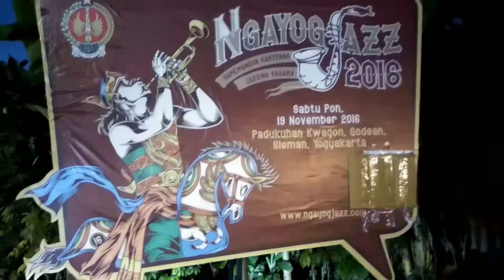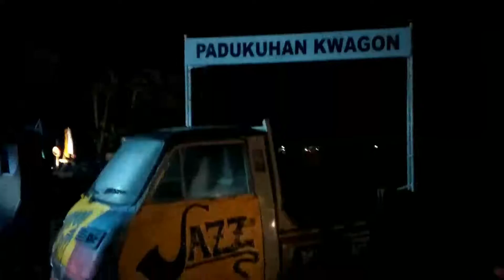matrivlog #9 - Ngayogjazz 2016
Menonton Ngayogjazz 2016 di Dusun Kwagon, Desa Sidorejo
Kecamatan Godean, Kabupaten Sleman
Daerah Istimewa Yogyakarta, 19 November 2016.